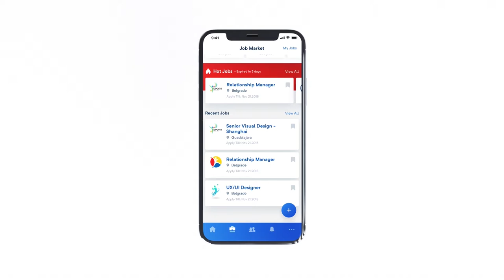Global sports industry careers and sports marketing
Today our guest is Serafin Ibanez Bailey, Senior Global Marketing Consultant across EMEA, APAC & Americas.

Join the conversation and learn more about developing a career in the global sports industry and sports marketing